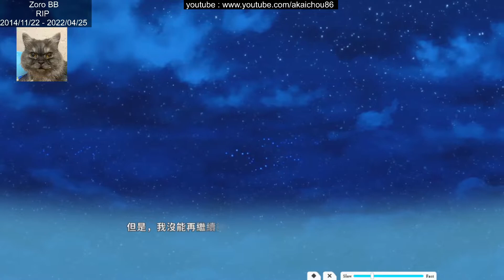青夏軌跡 Aonatsu Line - 向坂海希篇 - 12